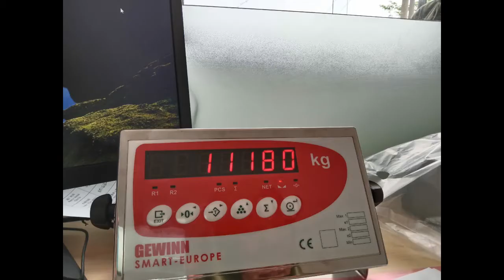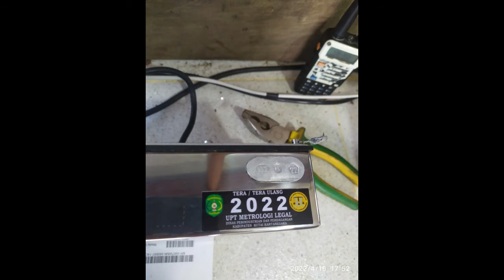Langkah-langkah Proses Pemasangan Jembatan Timbang Gewinn di PT Cahaya Anugrah Plantation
Video yang memperlihatkan langkah cara proses pemasangan jembatan timbang Gewinn di PT. Cahaya Anugera Plantation, Kukar, Kalimantan Timur. Jembatan timbang ini memiliki ukuran 12m x 3.4m dengan kapasitas berat 50 ton x 10 kg.
Proses pemasangan dimulai dari penataan modul timbangan, pemasangan dan pengencangan baut, pemasangan load cell,  teset timbang, training program, hingga proses tera baru jembatan timbang.

Kontak Jembatan Timbang Gewinn:
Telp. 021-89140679